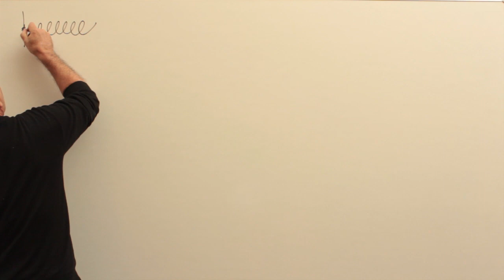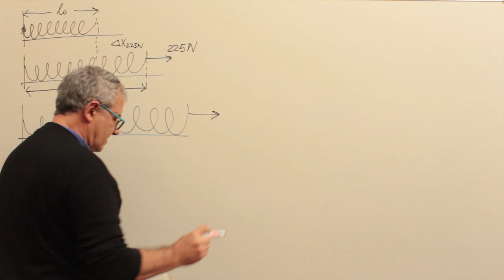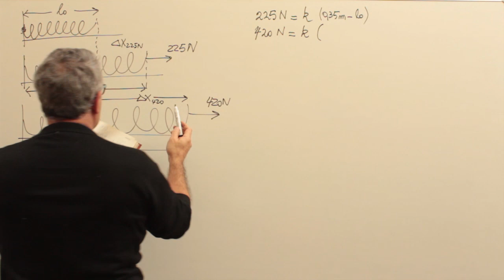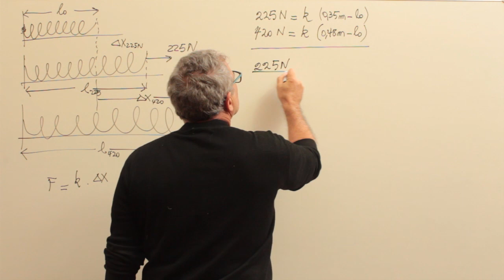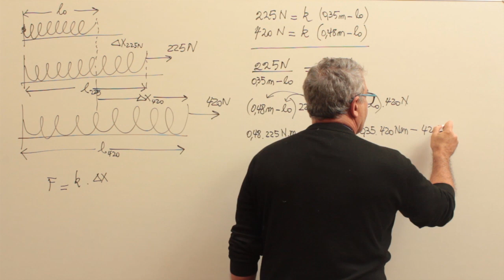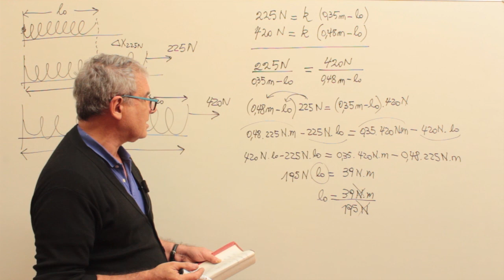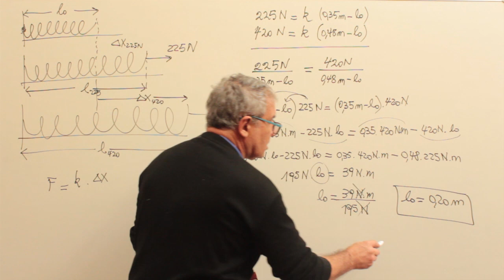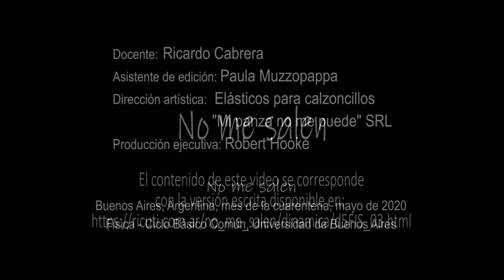Ejercicio 82 - Fuerza elástica (Un resorte alcanza 35 cm)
Física, fuerza elástica, Ley de Hooke. Nivel secundario y universitario. Complemento del curso de Física del CBC, UBA. El contenido de este video se corresponde con la versión escrita disponible